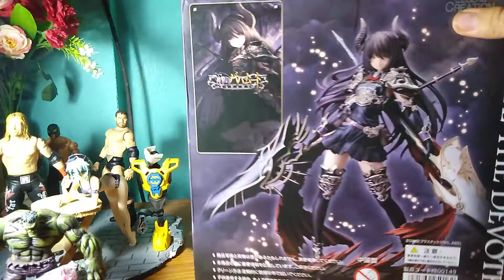รีวิวฟิกเกอร์ forte the devoted 1/8 จีน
ของเล่นของสะสม